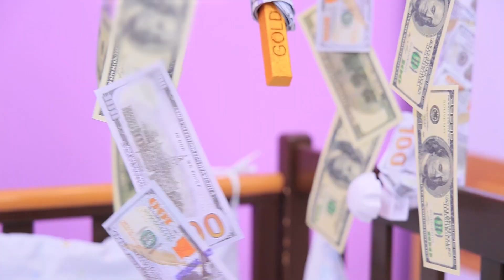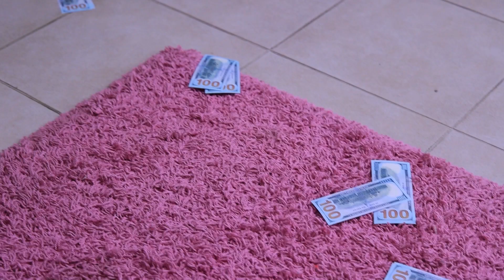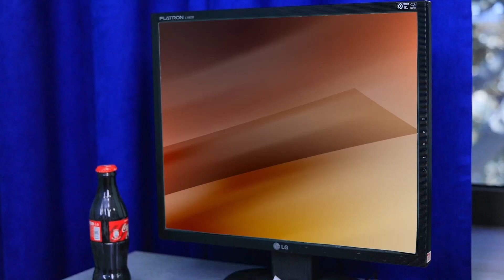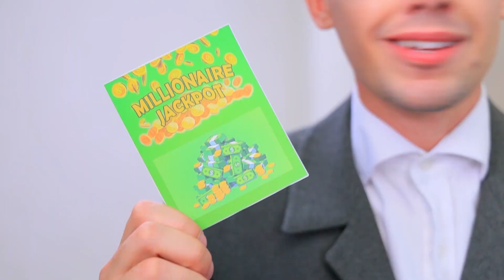億万長者もいろいろ！１２のおもしろい状況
億万長者と言っても様々。 いつもキラキラしていて普通じゃない。 このビデオで、いろんなタイプの億万長者を見てみよう。